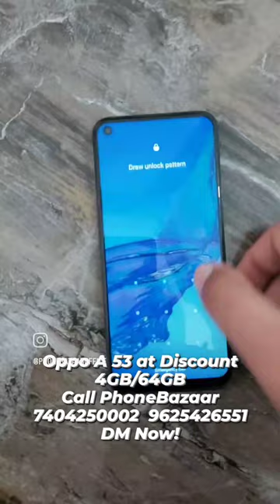Oppo A53 | FOR SALE | 9625426551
FEATURES:
    4 GB RAM | 64 GB ROM | Expandable Upto 256 GB
    16.51 cm (6.5 inch) HD+ Display
    13MP + 2MP + 2MP | 16MP Front Camera
    5000 mAh Lithium-ion Polymer Battery

CALL / DM NOW !😀